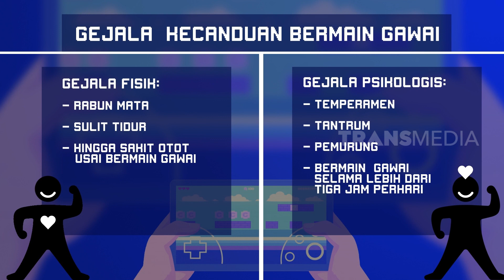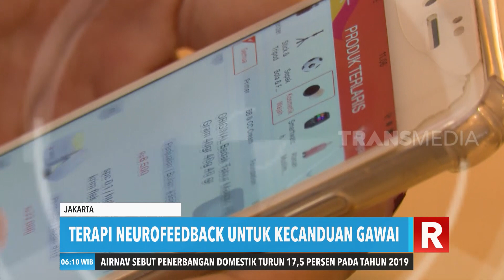Redaksi Rewind 2019 | REDAKSI PAGI (27/12/19)